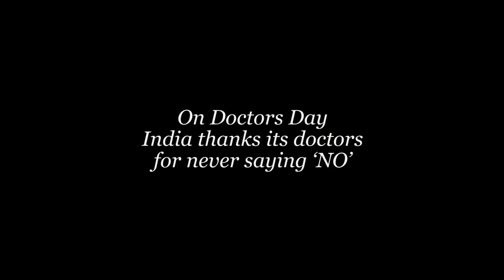Happy Doctors day from Curofy